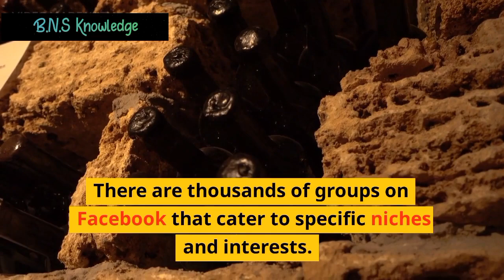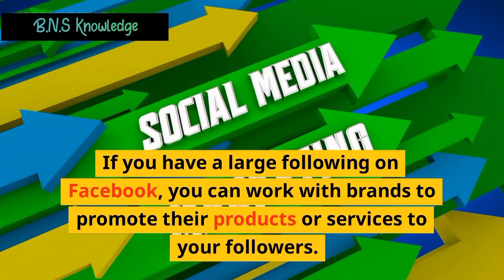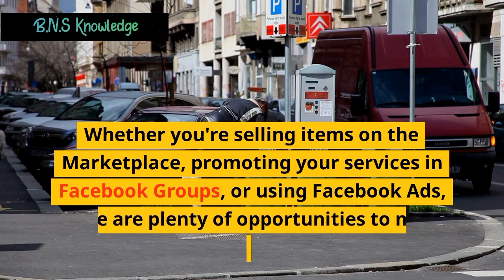How to earn money from Facebook/Make money from facebook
There are several ways to earn money from Facebook, including:

Creating and promoting your own products or services to your Facebook audience.

Joining Facebook groups related to your niche and offering your services or products to members.

Running Facebook ads for businesses and charging a fee for your services.

Creating engaging content and building a large following, then partnering with brands for sponsored content and collaborations.